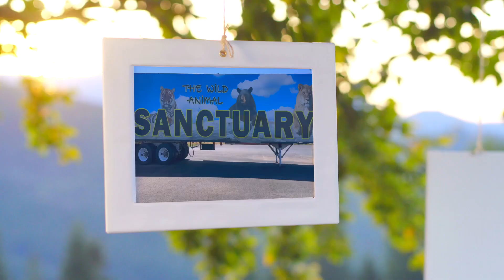Making Memories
This video was taken when we were at the Wild Life Sanctuary in Colorado this past summer with Mary